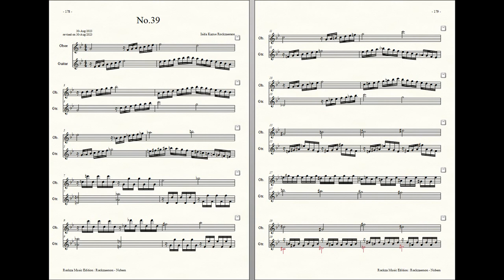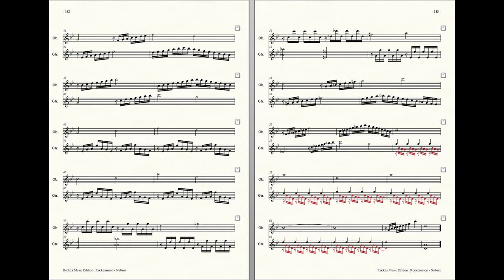Rockzaemon : Prelude for Oboe and Guitar, Nubem No.39